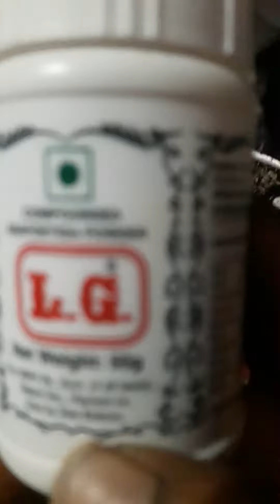புளி சாதம் Tiger rice 😼😼😼😼